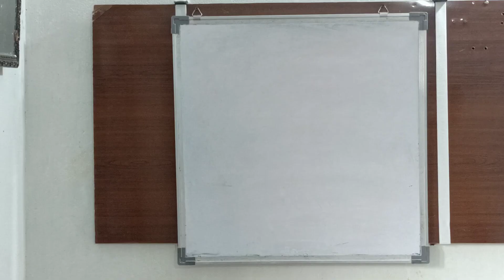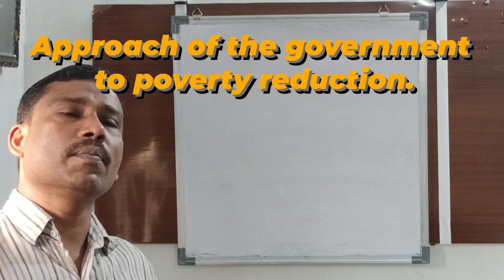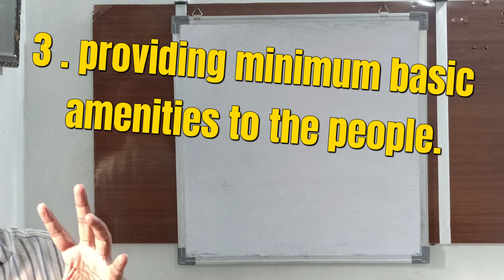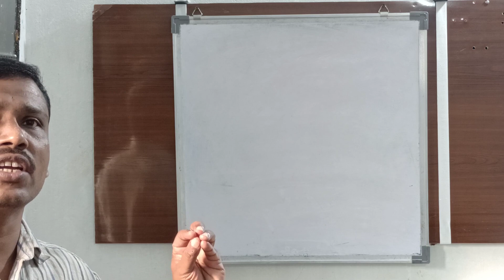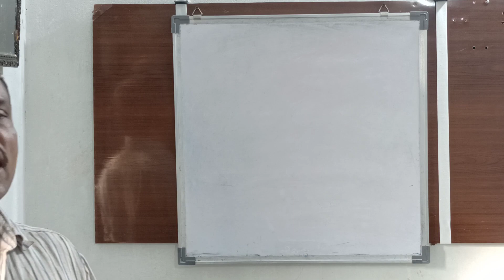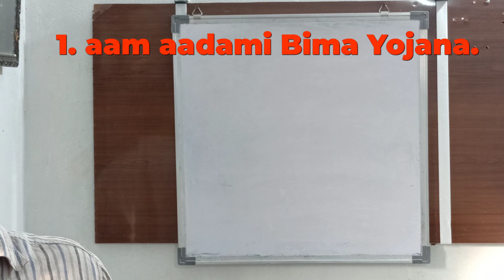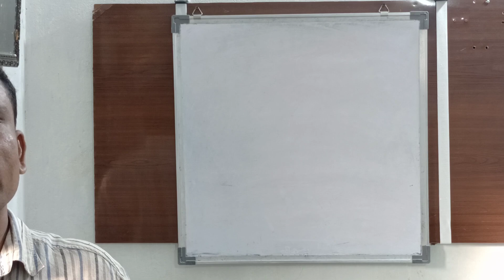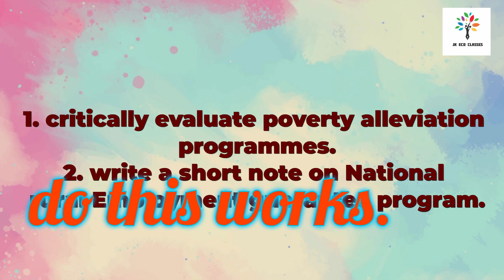+1 R IE 4 poverty alleviation programmes.